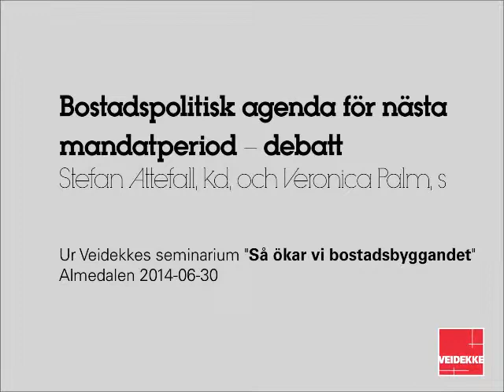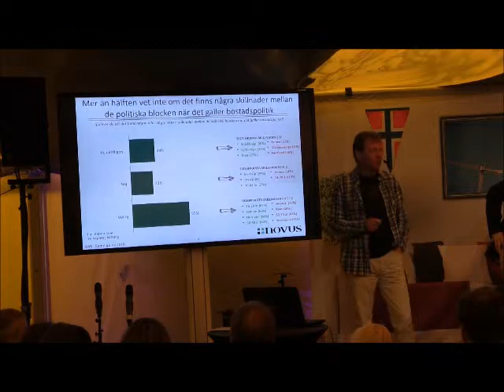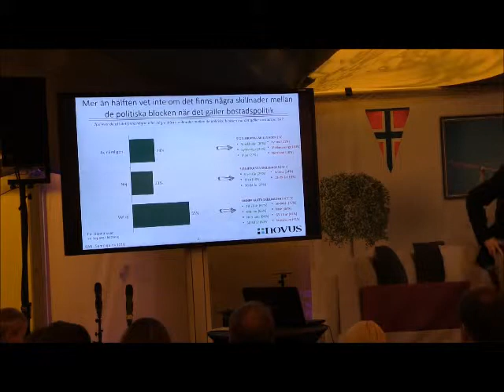Bostadspolitisk agenda för nästa mandatperiod - debatt, Stefan Attefall och Veronica Palm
Ur Veidekkes seminarium i Almedalen 2014:
Så ökar vi bostadsbyggandet, måndag den 30 juni

Pass 2: Bostadspolitisk agenda för nästa mandatperiod

Bostäder är en grundförutsättning för att arbetsmarknaden ska fungera, inte minst i de snabbt växande storstäderna. Men hur används egentligen beståndet, hur ska bostadsbyggandet öka till rätt nivåer, hur ska resurssvaga hushåll ha råd att bo och vem tar ansvar för att ”unga vuxna” kommer in på bostadsmarknaden?